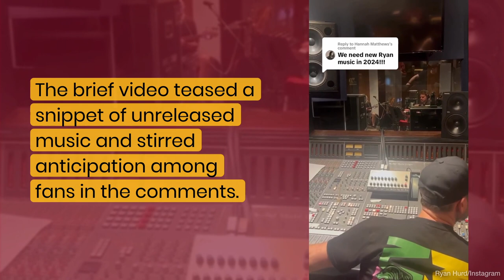Ryan Hurd Teases 2024 Plans Amid Settlement In Divorce From Maren Morris | Fast Facts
Ryan Hurd Teases 2024 Plans Amid Settlement In Divorce From Maren Morris.